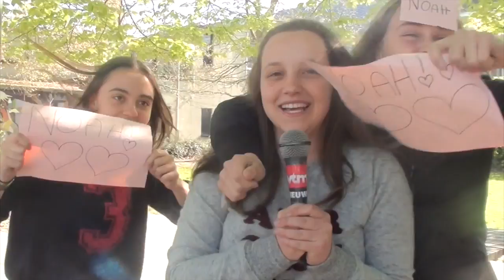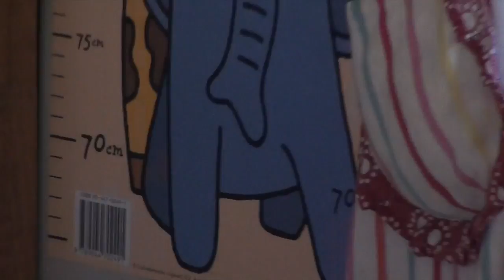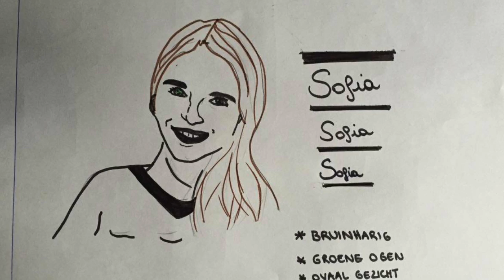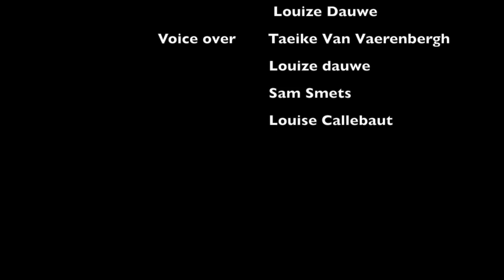Journaal nederlands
Deze video gaat over Journaal nederlands